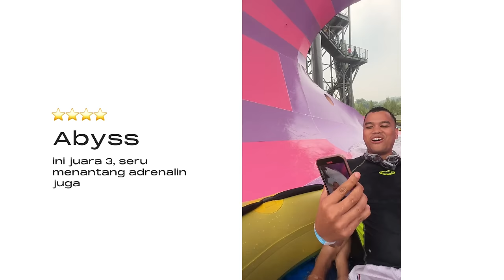Wahoo Waterworld: seru banget!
First time nyobain waterslide di Bandung, yuyur seru abiest! pengen kesana lagi tapi pengen pas sepi aja hahaha soalnya wahoo ini cukup rame. Kemarin pas kesana pas lagi weekday jadi gak begitu padet.